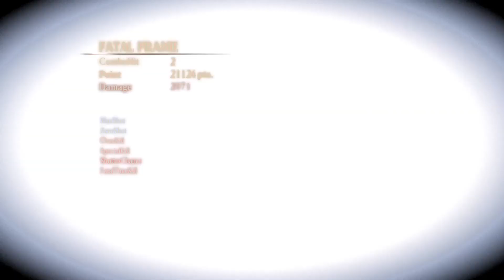#28【PS5】『零 ～月蝕の仮面～』 九ノ蝕 帰来迎 〜水無月 流歌〜実況プレイ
『零 ～月蝕の仮面～』を実況プレイします。

よみがえる、戦慄の記憶
2008年に発売された「零」シリーズ4作目
和風ホラー『零 ～月蝕の仮面～』はアップグレードされた美しいグラフィックでふたたび蘇ります。